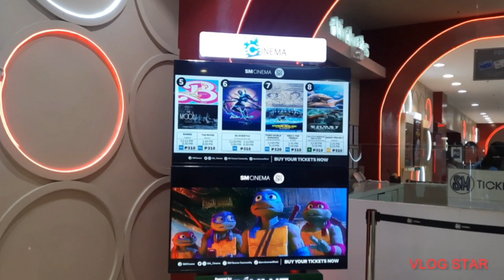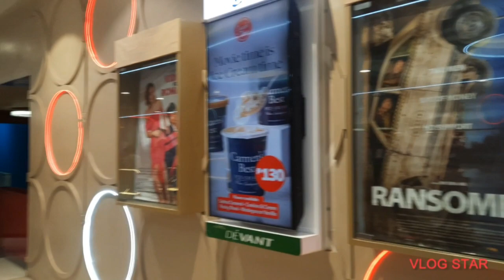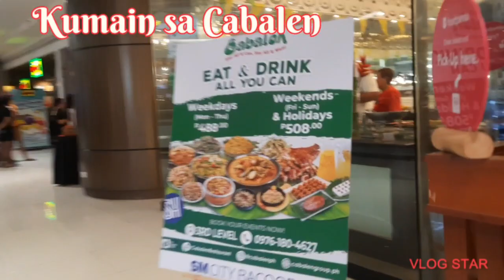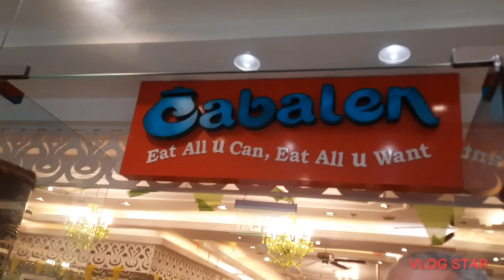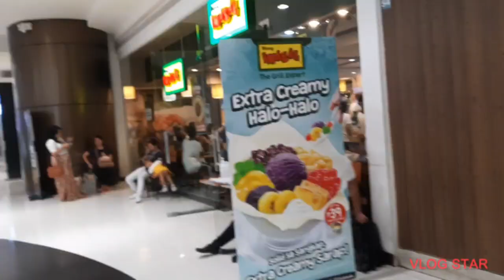Kumain sa Cabalen at nanood ng movie